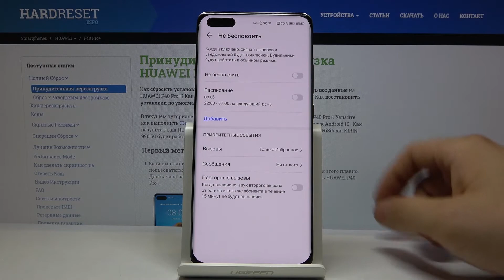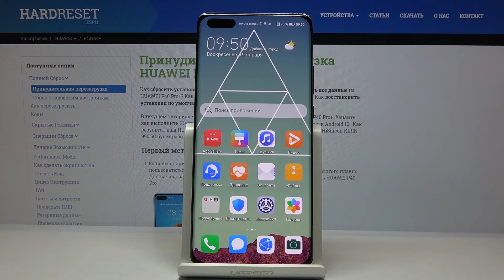Как войти в режим "Не беспокоить" на HUAWEI P40 Pro+ — Беззвучный режим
Ещё больше о данном устройстве Вы сможете узнать только с нашего сайта
Для того, чтобы войти в беззвучный режим на своём телефоне, Вам нужно проделать всего несколько простых движений. В этом видео мы продемонстрируем, что и после чего нужно нажимать, куда входить и что выбирать для того, чтобы открыть режим не беспокоить на Вашем телефоне.

Как войти в режим не беспокоить на HUAWEI P40 Pro? Как открыть беззвучный режим на HUAWEI P40 Pro? Как включить режим без звука на устройстве HUAWEI P40 Pro?